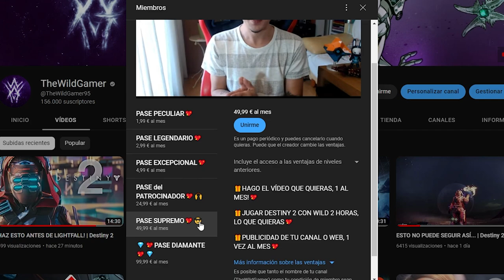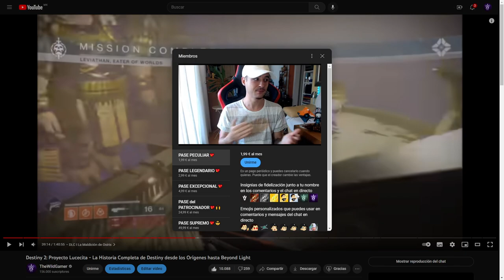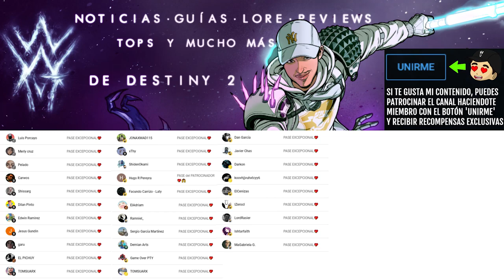GUERRERO VIRTUAL YA DISPONIBLE! TODAS LAS 9 FIGURAS DE ACCIÓN! - Guía de Localizaciones | Destiny 2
SELLO ECLIPSE YA DISPONIBLE! TODAS LAS 9 FIGURAS DE ACCIÓN! - Guía de Localizaciones | Destiny 2

✨¡SÍGUEME!

⏰MARCAS DE TIEMPO:
0:00 Intro
1:14 Complejo Irkalla - Figura de Acción
3:22 Parque de Ahimsa - Figura de Acción
3:51 Retiro de Maya - Figura de Acción
5:06 Explanada de Céfiro - Figura de Acción
5:49 Terminal Esi - Figura de Acción
6:54 Puerto Límíng - Figura de Acción
7:22 Radiosonda - Figura de Acción
8:37 Emperador Tifón - Figura de Acción
10:08 Puerto de los Surcadores - Figura de Acciónes
11:21 Outro

📰Fuentes de información mencionadas en el video:
(Ninguna)

💠💻MI PC:
• CPU: AMD Ryzen 7 5800X 3.8 GHz 8-Core Processor
• GPU/ Gráfica: Gigabyte GeForce RTX 3060 12 GB
• PLACA BASE: Asus ROG STRIX B550-F GAMING (WI-FI) ATX AM4
• CPU Cooler: Corsair H100i RGB PLATINUM 75 CFM
• Memoria RAM: Corsair Vengeance RGB Pro 32 GB DDR4-3200 CL16
• ALMACENAMIENTO: Samsung 970 Evo Plus 1 TB M.2-2280 NVME
• TORRE: Corsair iCUE 465X RGB ATX
• FUENTE: Corsair 850 W
• Monitor: MSI Optix G241 23.8" 1920x1080 144 Hz